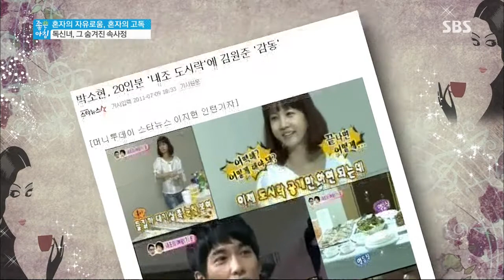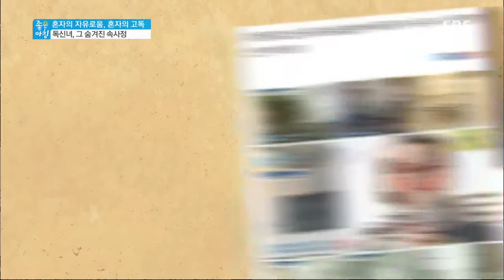좋은 아침 130808 다시보기 #1(7)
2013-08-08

▶독신 가구 400만 시대! 일과 사랑에 빠진 연예계 대표 골드미스 3인방 진미령, 남궁옥분, 김세화의 솔로생활
▶가평의 아름다운 자연속에 자리잡은 김세화의 저택에 놀러 온 진미령, 남궁옥분, 이치현, 유익종의 진실게임
▶이혼의 아픔, 생활고 등 다양한 이유 때문에 싱글로 살아야했던 세 여자의 심경고백과 진솔한 이야기
▶여유로움을 만끽 할 수 있는 전원주택 생활부터 스트레스를 타파할 수 있는 맛있는 음식까지 싱글라이프 노하우